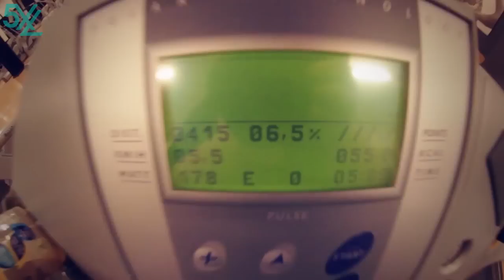Burgeramt Birthday Bash...OHNE BURGER?!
Yoooooo Leute! :D

Jeden Samstag geht es jetzt wieder rund auf meinem Kanal.
Von Impressionen meiner Arbeit, Mucke, Fitness, Ernährung, Motivation usw gibt es einiges zu sehen!

Schaut euch unbedingt mal Das10Wochenprogramm an, das ist das Fitnessporgramm mit dem ich in so kurzer Zeit extrem viel abgenommen habe

Diesesmal war ich beim Burgeramt, dem geilsten Burgerladen Berlins...nur konnte ich diesesmal keinen Burger essen, da ich total den Fitnesslifestyle lebe, aber das hat mich nicht daran gehindert dort zu erscheinen um mir dort den Auftritt von Vanessa Gentile & 7Apes zu geben yeah!

Schreibt mir mal in die Kommentare was ich alles machen soll, ich versuche für die Zukunft ein "Quatschvideo" und einmal Mucke die Woche zu uploaden. :D